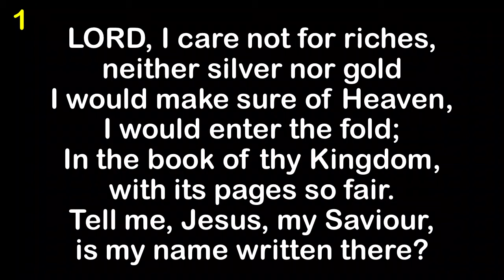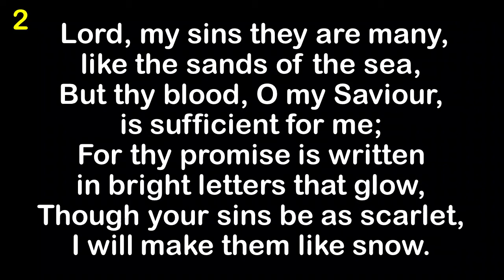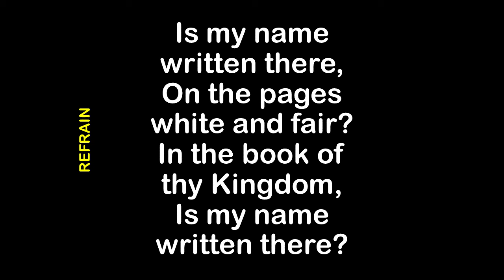Is My Name Written There